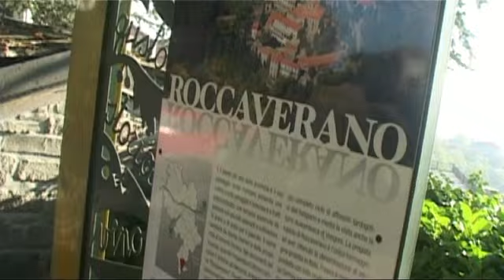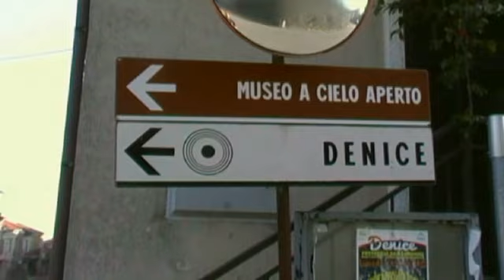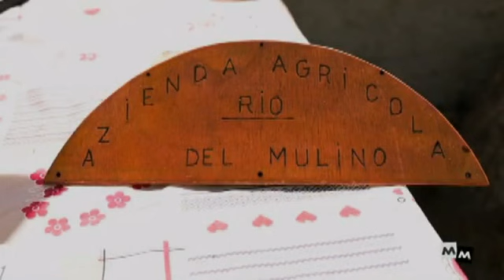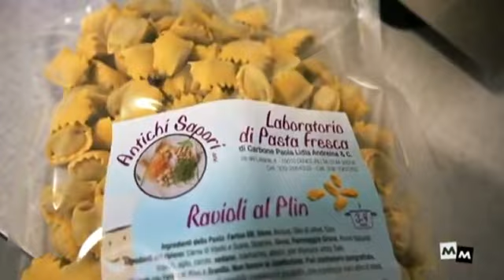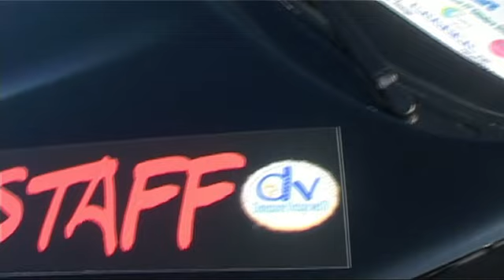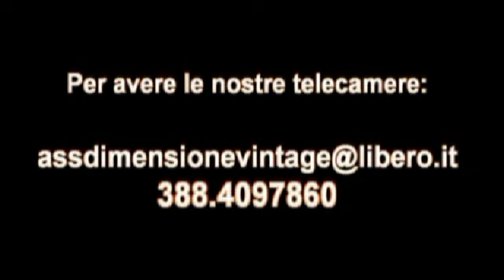Terra Mare Vino by Dimensione Vintage WebTv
Un'altra favolosa videoavventura dove questi tre Elementi  s'incontrano attraverso alcune Eccellenze dei Territori creando Sapori e Saperi per gli Equipaggi partecipanti.